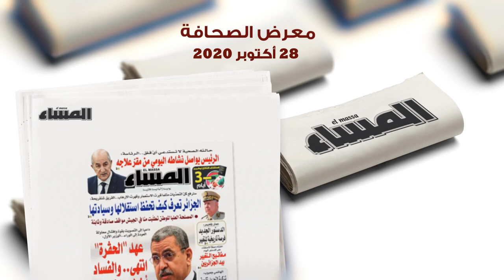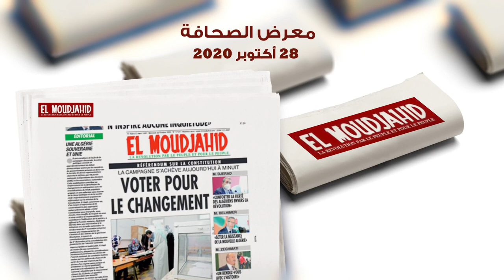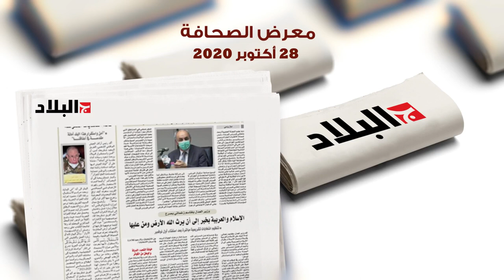معرض الصحافة: 28 أكتوبر 2020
الجزائر (وأج)- أهم ما جاء في معرض الصحافة ليوم 28 أكتوبر 2020، حول مشروع تعديل الدستور.